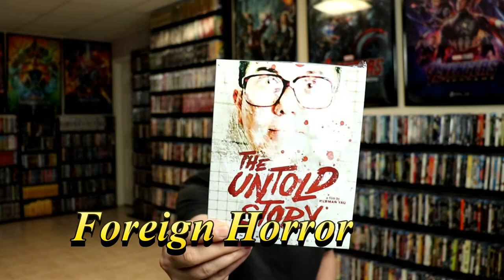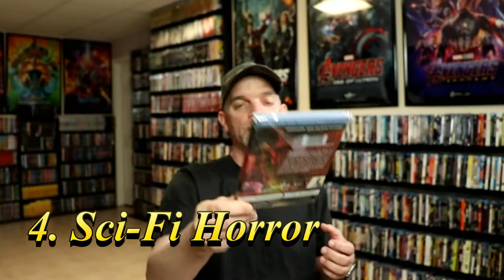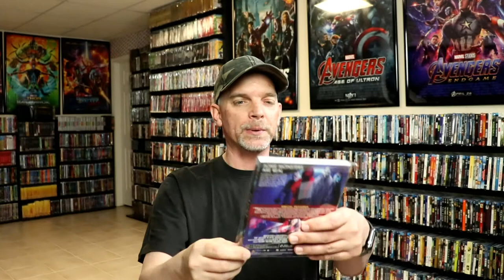10 Horror Movie Favorites From 10 Horror Sub-Genres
I have been tagged by fellow YouTuber Ken from the Mid Level Media channel to complete a list of 10 of my favorite horror films from 10 different horror sub-genres! See below for the full list of genres.

Sub-Genres
1. Torture - The Collector
2.
3. Foreign Horror - The Untold Story
4. Sci-Fi - Upgrade
5. Vampire - The Lost Boys
6. Werewolf - Am American Werewolf In London
7. Zombie - Train To Busan
8. Slasher - Haunt
9. Paranormal/Ghost - Marrowbone
10. Home Invasion - The Strangers

These are the bags I use to protect my Steelbooks and Slipcovers: